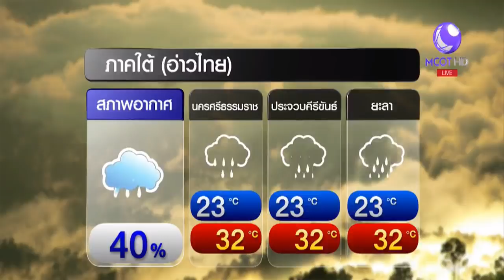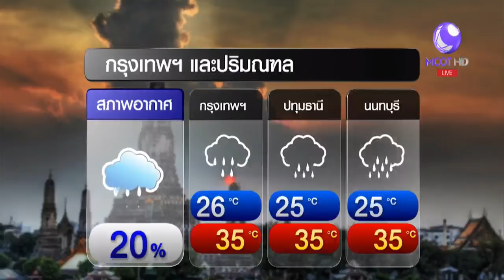ลมฟ้าอากาศ 24-29 ม.ค.อีสานตอนล่าง กลาง ตะวันออก กทม. ปริมณ ฑล มีโอกาสเจอฝน 20%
ลมฟ้าอากาศ 24-29 ม.ค.อีสานตอนล่าง กลาง ตะวันออก กทม. ปริมณ
ฑล มีโอกาสเจอฝน 20%
• ช่วงนี้ชาวกรุงทพฯ ขับรถไปไหนระวังน้ำท่วมขังสูงกันไว้ด้วย เช่นตลอดวันนี้ที่ทั่วไทยเจอฝนตก เจอน้ำขังแล้วในหลายจุด ตามที่กรมอุตุฯ คาดว่า ตั้งแต่วันนี้ถึงวันจันทร์หน้า ภาคอีสานตอนล่าง ภาคกลาง ภาคตะวันออก รวมทั้ง กทม. และปริมณฑล เจอฝน 20% เพราะอิทธิพลจากลมตะวันออกเฉียงใต้ พัดความชื้นจากอ่าวไทยปกคลุมบ้านเรา ส่วนภาคใต้อ่าวไทยระวังฝนหนัก ชุมพร สุราษฎร์ธานี นครศรีธรรมราช และพัทลุง คลื่นสูง 2 เมตร ฝั่งอันดามันหนักว่า ฝน 60% ทั้งภาค ยกเว้น สตูล
• ภาคเหนือ เป็นภาคเดียวที่ไม่เจอฝน ตอนบนสุดยังหนาว ตอนล่างเย็นสบาย
• ภาคอีสาน อาจมีฝนตกอีสานตอนล่าง เช้าๆ อากาศยังเย็น ต่ำสุด 17องศาฯ
• ภาคกลาง ฟ้าหม่นๆ เจอฝนได้ 10% ราชบุรีมีโอกาสเจอฝนมากกว่าจังหวัดอื่น
• ภาคตะวันออก ใครที่จะไปเขาคิชฌกูฏหรือพัทยา มีโอกาสเจอฝน 20 % พกร่มไปด้วย
• ภาคใต้อ่าวไทย ยังเจอฝนหนักต่อเนื่องหลายวัน คลื่นสูง 2 เมตร ส่วนฝั่งอันดามัน มีโอกาสเจอฝนหนักกว่าถึง 60% บริเวณที่มีฝนอาจเจอคลื่นสูง ชาวเรือเพิ่มความระวัง
• กรุงเทพฯ และปริมณฑล ร้อน ใครซักผ้าระวังไม่ค่อยมีแดดตากผ้า หลายพื้นที่มีโอกาสเจอฝน 20%

1.สารคดีเฉลิมพระเกียรติ
2.พระราชกรณียกิจ-พระมหากรุณาธิคุณ
3.คนไทยหัวใจ♥รักในหลวง